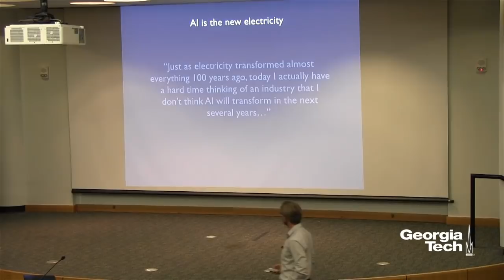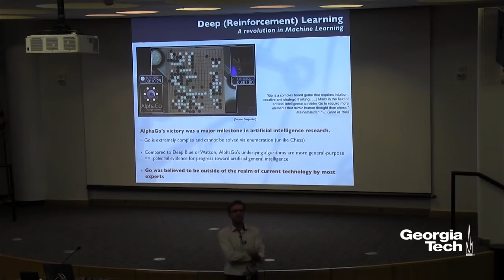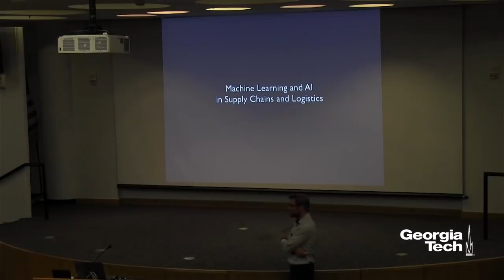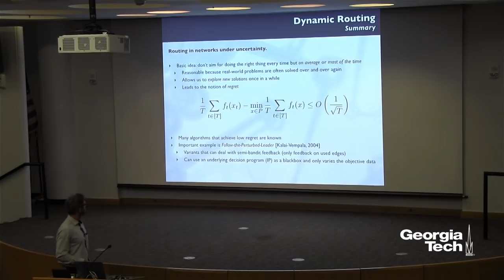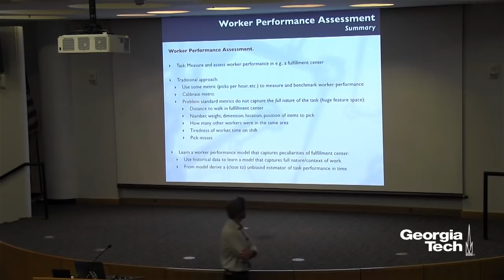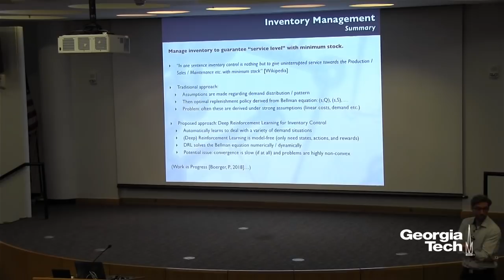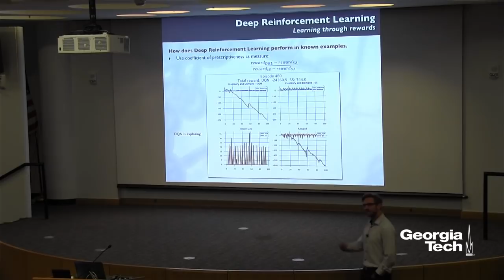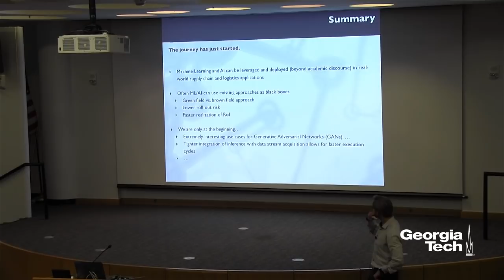Applications of Machine Learning in the Supply Chain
An overview of research being conducted by Dr. Sebastian Pokutta, Associate Professor at the Stewart School of Industrial & Systems Engineering and Associate Director of the Center for Machine Learning @ GT, as part of the SCL Interdisciplinary Research Center seminar series.

SEMINAR DESCRIPTION
In this talk we will explore the possibilities of machine learning in supply chains and logistics. We will see that modern machine learning methods, often in a black box fashion, allow us to move from model-driven decision-making to data-driven decision-making. This results in high levels of flexibility and agility, which is of ever-increasing importance in fast-paced supply chain and logistics environments. We will lay out the foundation of this paradigm and look at specifics examples from the supply chain and logistics context.

ABOUT SEBASTIAN POKUTTA
Dr. Pokutta's research concentrates on combinatorial optimization and polyhedral combinatorics, and in particular focuses on cutting-plane methods and extended formulations. His industry research interests are in optimization and machine learning in the context of analytics with a focus on real-world applications, both in established industries as well as in emerging technologies. Application areas include but are not limited to supply chain management, finance, cyber-physical systems, and predictive analytics. To date, Dr. Pokutta has successfully deployed analytics methodology in 20+ real-world projects.